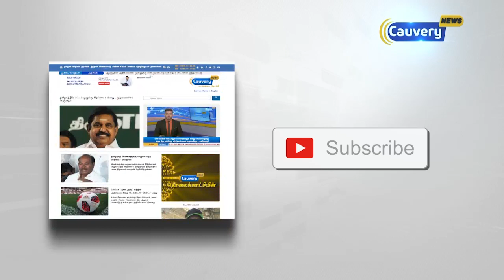சிறப்பு அந்தஸ்தை ரத்து செய்ய முயன்றால் போராடுவோம்: ஜம்மு-காஷ்மீர் கட்சிகள் கூட்டாக தீர்மானம்